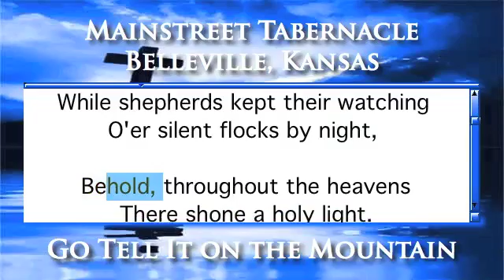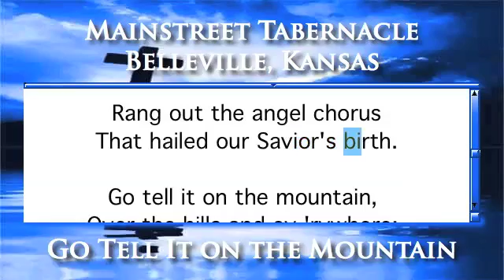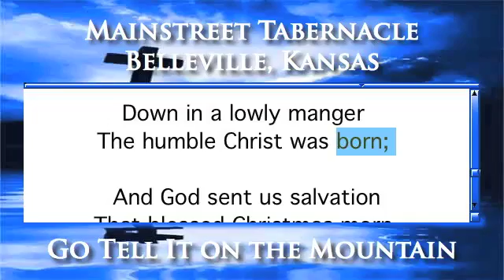Go Tell It on the Mountain - Piano Version